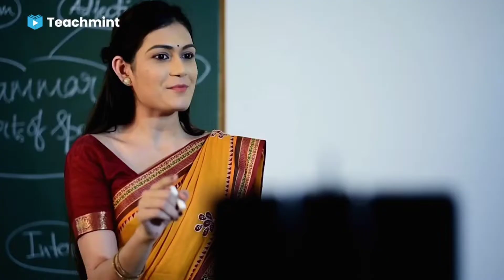इन 4 चिज से करे मेकअप! Kam saman mein kaise kare makeup ! Stunning corner - teachmint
Is video maine sirf 4 chijo se makeup kiya party school function shopping Jane kliy ap v is tarike se kamchijo ke sath full makeup karsakte h

Always do a patch test first to see if you are allergic to any of the ingredient or products in my video.
There is no 100% guranted that ingredients and products used in my videos will suit you.
Note: I'm not professional physician ,beautician or expert content creator.
Content published on this channel is my creativity and self tested